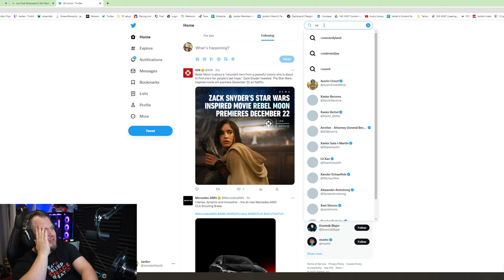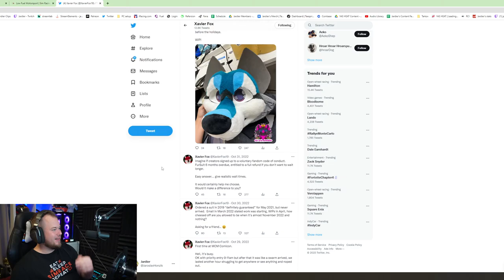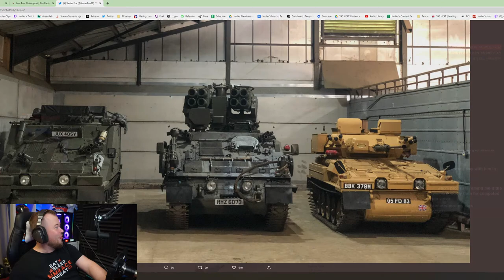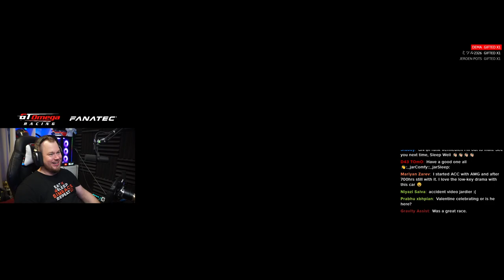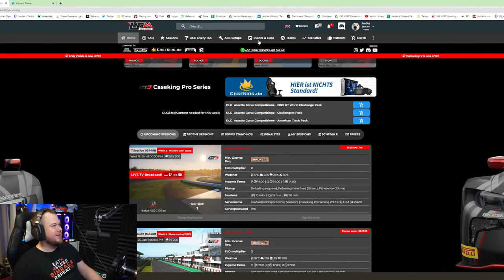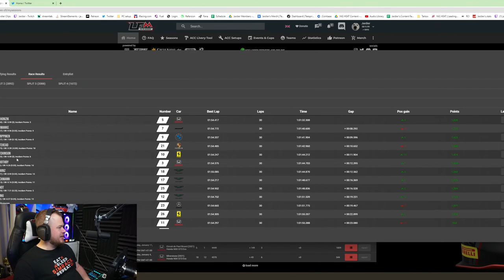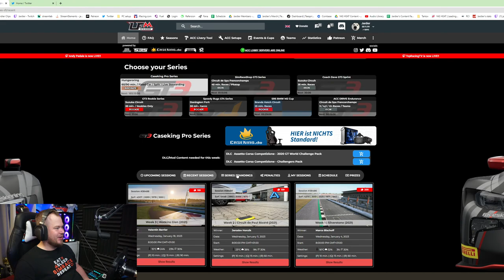Let's See If Update Make Difference - LFM PRO Series Round 3 - Watkins Glen